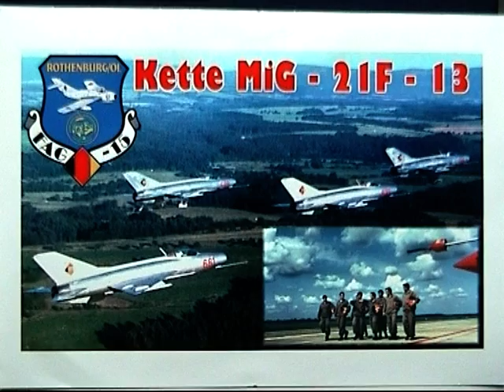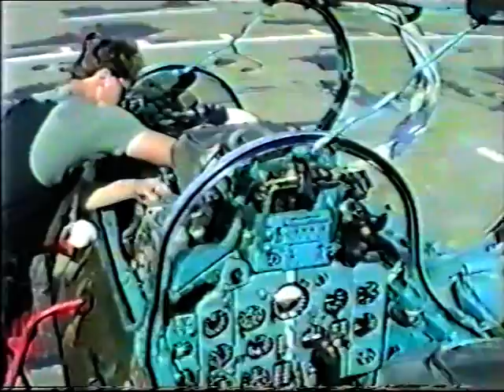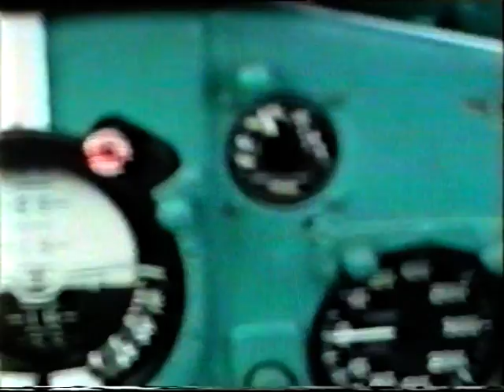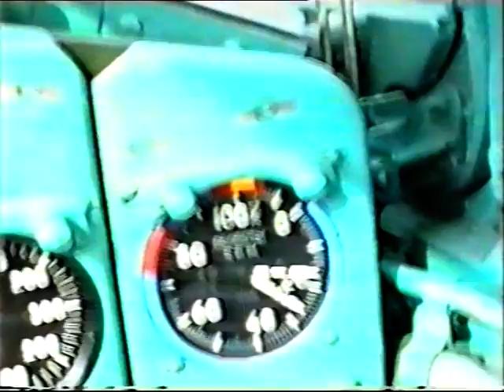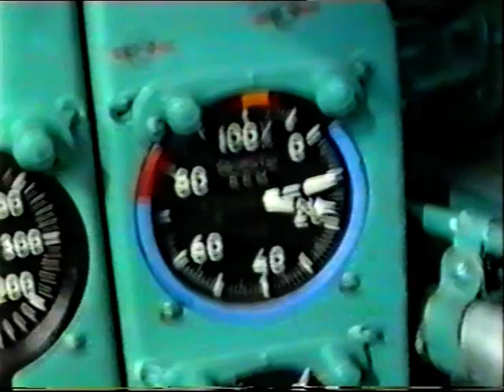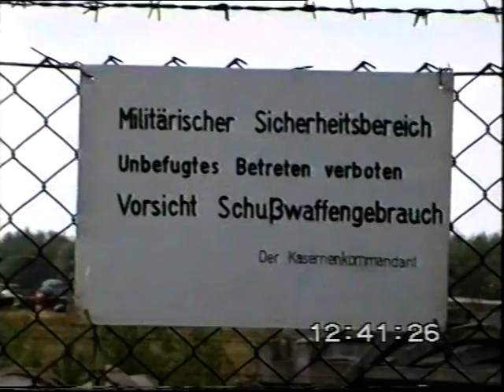Mig-21 DDR NVA FAG-15 Heinz Kapelle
Diese file hatte ich noch auf mein harddisk. Geht über ein Mig-21 geschwader von der DDR NVA LSK. Ohne musik!